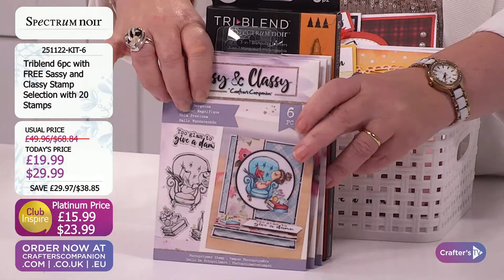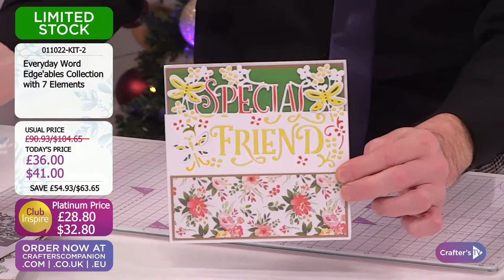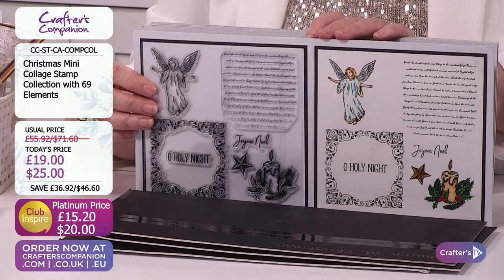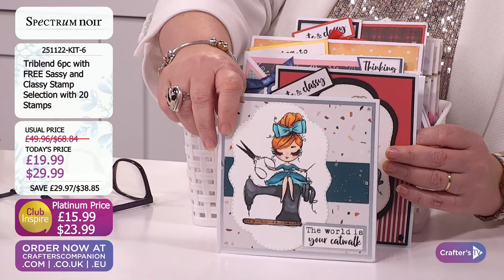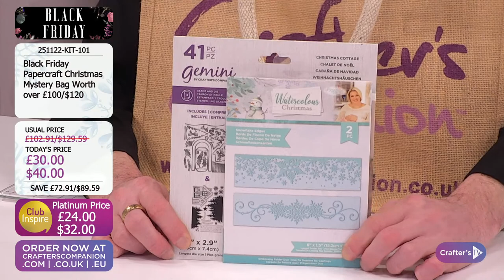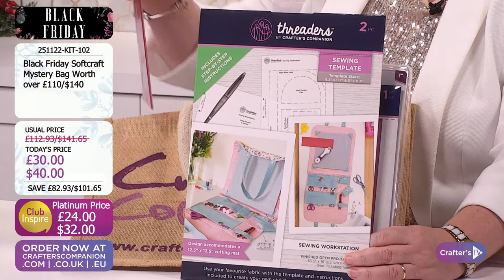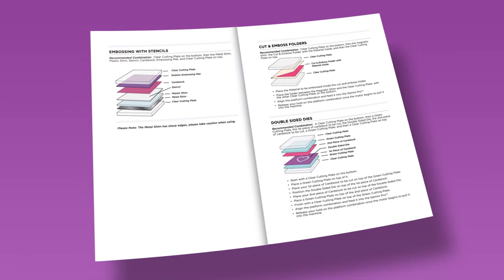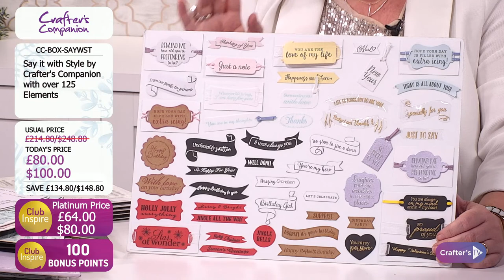Craft Vault: Black Friday Special (25 Nov 22)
Get ready to open the Craft Vault! We’ve put together our best Black Friday deals and offers for you on Crafter's TV today! Leann Chivers & Craig Laird will be here from 2pm UK 🇬🇧 / 9am ET 🇺🇸 with all the details, demonstrations, offers, and inspiration.